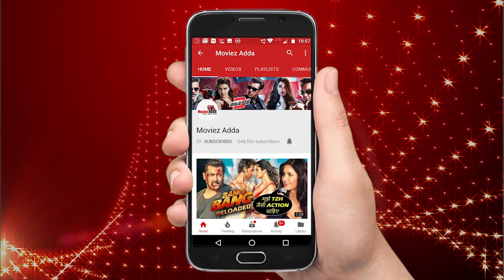Sreesanth INSULT'S Salman Khan On Weekend Ka Vaar | Bigg Boss 12